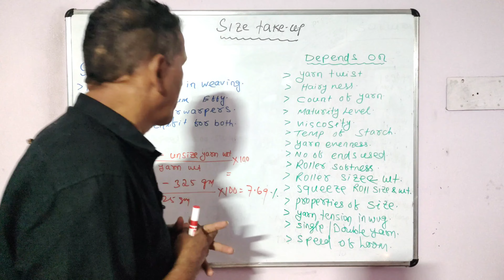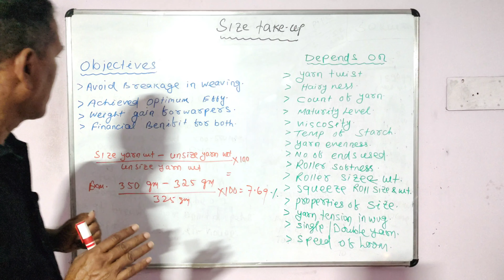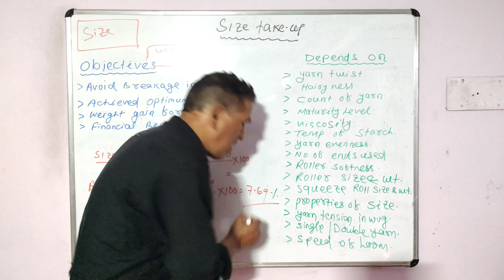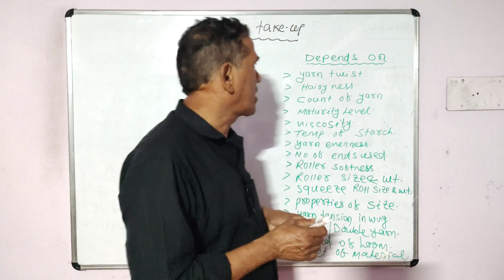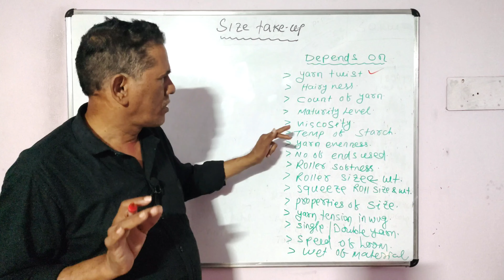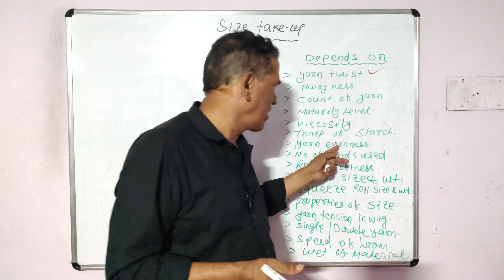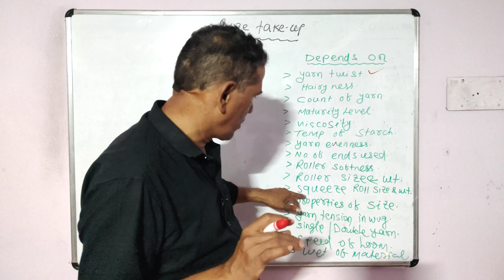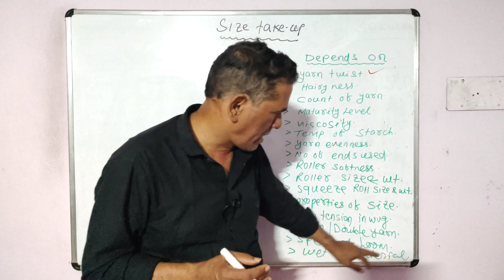Size Take-Up || Beneficial for Warper || Sahoo Textile Academy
In this video, you will learn about the amount  of starch to be taken up during Sizing and how it helps for a smooth working weaving process and increases the efficiency of looms. the factors affecting for sizing material take-up percentage are also narrated in this video.

🟣 𝙤𝙩𝙝𝙚𝙧 𝙞𝙣𝙛𝙤